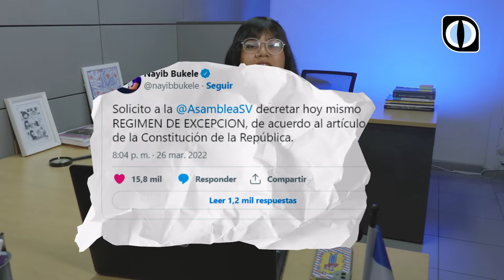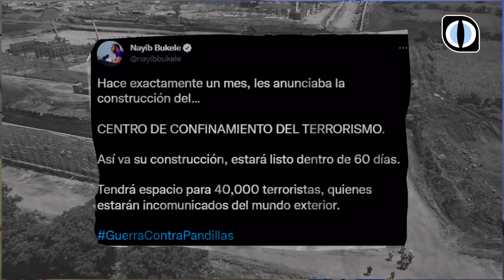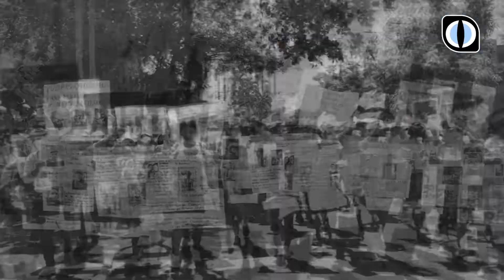200 días de régimen de excepción en El Salvador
Por 200 días, desde el 27 de marzo, GatoEncerrado hizo un seguimiento a todo lo que ocurrió en el régimen de excepción aprobado en El Salvador. Este es un análisis y resumen de lo más destacado de este periodo.